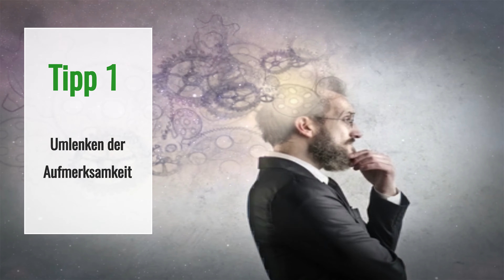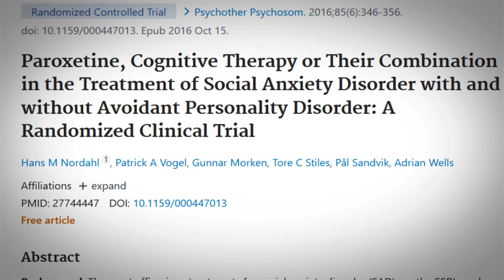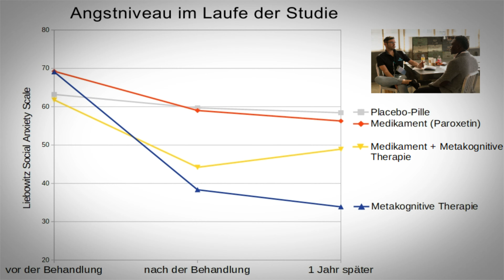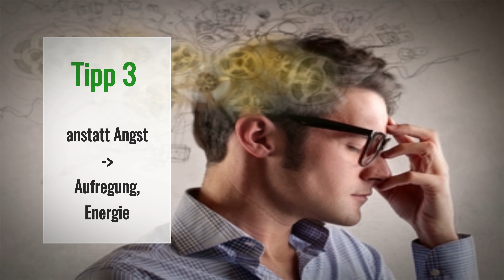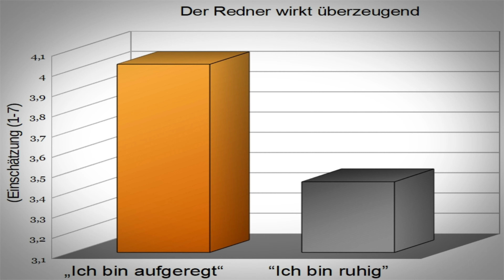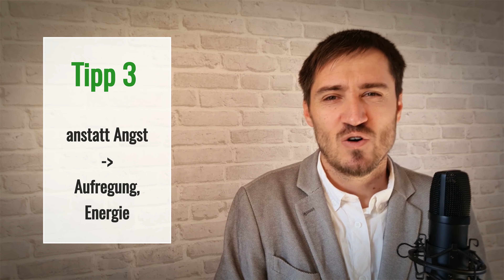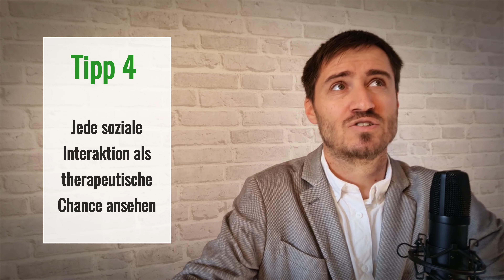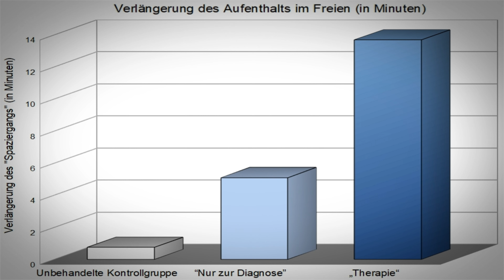SOZIALE PHOBIE überwinden: 4 EINFACHE TIPPS, zum Wohlfühlen unter Menschen (+ Studien)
Ca. 7% aller Menschen durchlaufen mindestens einmal in ihrem Leben eine sehr starke Phase sozialer Ängste. Die Betroffenen haben eine übermäßige Angst oder Furcht in sozialen Situationen oder in Situationen, in denen man im Mittelpunkt der Aufmerksamkeit steht. Typischerweise haben Menschen mit sozialer Angststörung Angst davor, negativ beurteilt oder abgelehnt zu werden, peinliche oder unangenehme Situationen zu erleben oder sich in einer Weise zu verhalten, die von anderen als unangemessen empfunden werden könnte.

Die Symptome einer sozialen Angststörung können körperlicher Natur sein, wie beispielsweise Zittern, Erröten oder Schwitzen, oder psychischer Natur, wie beispielsweise übermäßiges Grübeln oder das Gefühl, dass man beobachtet oder bewertet wird. Menschen mit sozialer Angststörung können Schwierigkeiten haben, sich in sozialen Situationen zu engagieren oder Freundschaften zu schließen. Die Angst kann so stark sein, dass sie zu Vermeidungsverhalten führt, was die betroffene Person in ihrem täglichen Leben einschränken kann.

Die psychologische Forschung liefert viele Ansatzpunkte, wie Menschen mit sozialen Ängsten effektiv geholfen werden kann...

Studien (nur kleine Auswahl, alle Studien sind im Buch "Angst – was hilft wirklich?" zu finden.):

Burck, E. (2019). Angst-Was hilft wirklich gegen Angst und Panikattacken?: Die effektivsten Strategien gegen Angst und Panik aus Sicht der Forschung. BoD–Books on Demand.

Gilovich, T., Medvec, V. H., & Savitsky, K. (2000). The spotlight effect in social judgment: an egocentric bias in estimates of the salience of one's own actions and appearance. Journal of personality and social psychology, 78(2), 211.

Gilovich, T., Kruger, J., & Medvec, V. H. (2002). The spotlight effect revisited: Overestimating the manifest variability of our actions and appearance. Journal of Experimental Social Psychology, 38(1), 93-99.

Gilovich, T., & Savitsky, K. (1999). The spotlight effect and the illusion of transparency: Egocentric assessments of how we are seen by others. Current Directions in Psychological Science, 8(6), 165-168.

Nordahl, H., & Wells, A. (2018). Metacognitive therapy for social anxiety disorder: An A–B replication series across social anxiety subtypes. Frontiers in psychology, 9, 540.

Nordahl, H. M., Vogel, P. A., Morken, G., Stiles, T. C., Sandvik, P., & Wells, A. (2016). Paroxetine, cognitive therapy or their combination in the treatment of social anxiety disorder with and without avoidant personality disorder: a randomized clinical trial. Psychotherapy and Psychosomatics, 85(6), 346-356.

Nordahl, H., Nordahl, H. M., Hjemdal, O., & Wells, A. (2017). Cognitive and metacognitive predictors of symptom improvement following treatment for social anxiety disorder: A secondary analysis from a randomized controlled trial. Clinical psychology & psychotherapy, 24(6), 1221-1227.

Vogel, P. A., Hagen, R., Hjemdal, O., Solem, S., Smeby, M. C., Strand, E. R., ... & Wells, A. (2016). Metacognitive therapy applications in social anxiety disorder: an exploratory study of the individual and combined effects of the attention training technique and situational attentional refocusing. Journal of Experimental Psychopathology, 7(4), 608-618.

Über den Autor:
Der Diplom-Psychologe Eskil Burck ist psychologischer Berater und Lehrbuch-Autor. Er lehrt Psychologie für die Kalaidos Fachhochschule (Zürich). Sein Psychologie-Podcast "psychologie-lernen.de" belegte auf iTunes immer wieder Platz 1 in der Kategorie "Bildung". Seine Bücher "Angst - was hilft wirklich?", "Das manipulierte Gehirn" und "Neue Psychologie der Beeinflussung" wurden zu Amazon-Bestsellern. Sogar in seiner Freizeit liest er gerne Studien...😅🙈